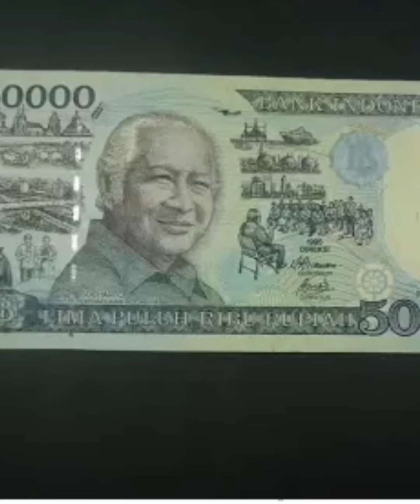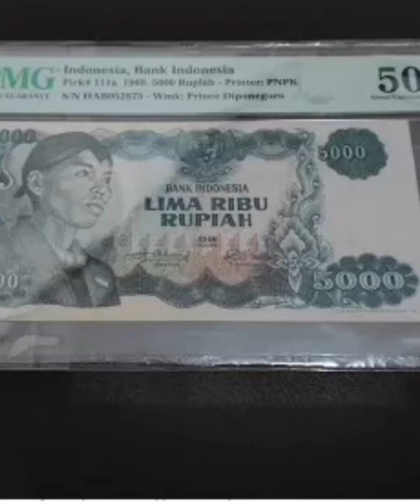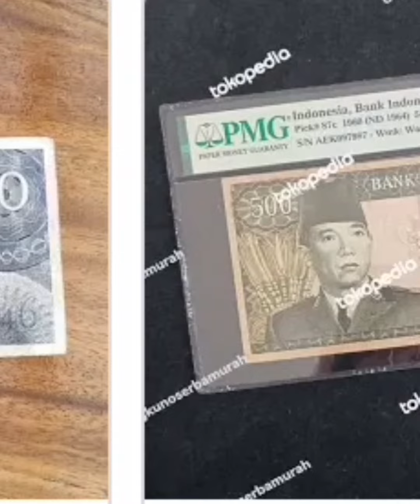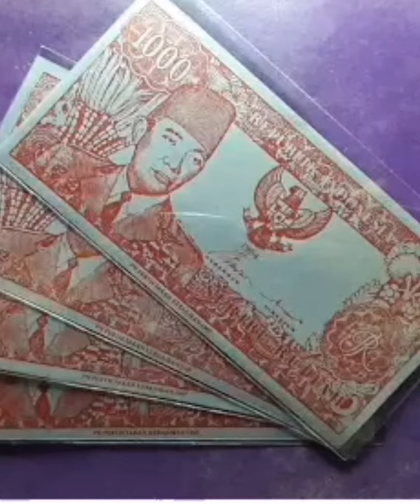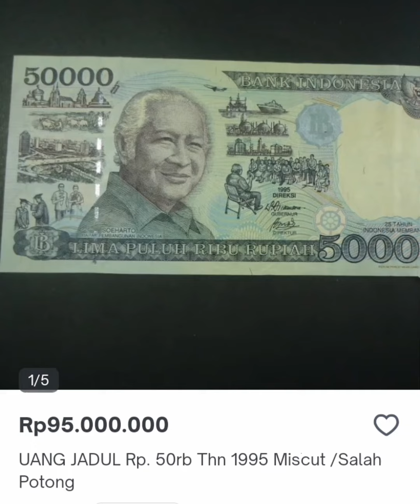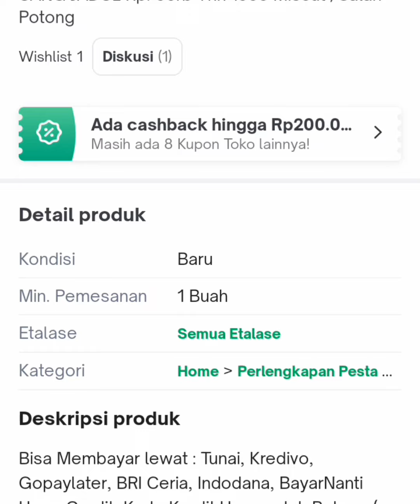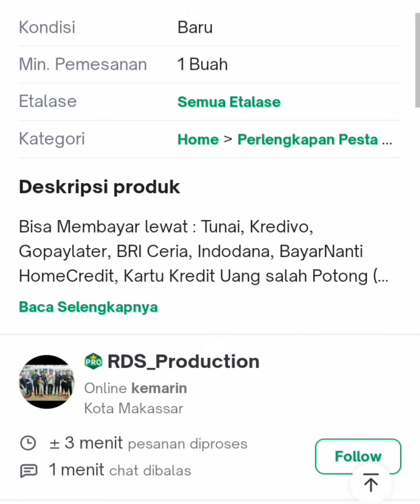kabar gembira jika kalian masih punya uang kertas 50 ribu rupiah seperti ini.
kabar gembira para kawanku yang madih menyimpan uang kertas 50 ribu rupiah seperti ini .

bisa jadi jutawan bahkan bisa jadi milyoder/milyoner .

harga saat ini uang kertas kuno 50 ribu rupiah yang bergambar suharto harga nya luar biasa ada kenaikan.

simak videonya sampai selesai jangan di skip2 supaya jelas dan paham .trimakasih .